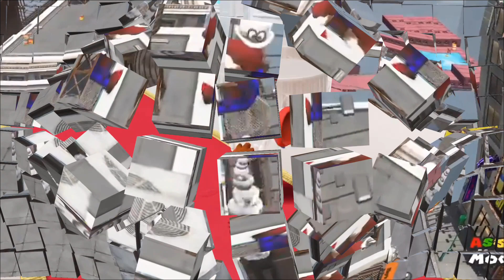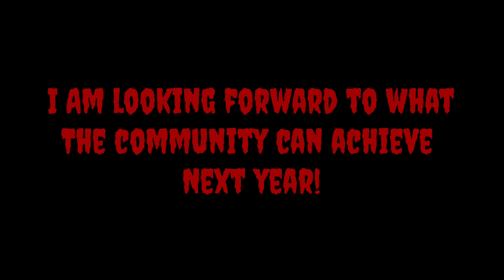December Super Mario Odyssey Community Compilation! | 85 Trickjumpers!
Welcome to the December 2021 Community TRICKJUMP Compilation! This compilation had over 85 submissions. I really enjoyed making this so I hope you enjoy too! Have fun :D

Jumps will go in the order of difficulty.

Beginner: 0:08
Intermediate: 0:29
Advanced: 0:52
Expert: 1:56
Master: 2:22
Low Elite: 2:40
Mid Elite: 4:14
High Elite: 5:04
Insanity Elite: 5:41
God Tiers: 11:54